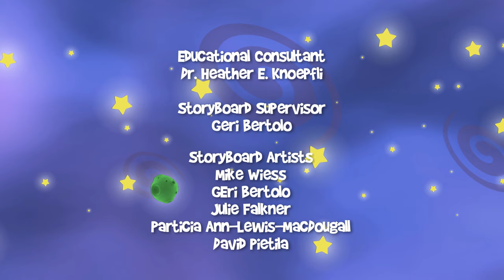Space Virus Blues | Rob The Robot | Best Cartoons For All The Family 🎉🥳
Rob and friends discover that TK isn’t feeling very well. The crew travel to Medicine Planet looking to help her, but in the process Rob and Orbit get sick too!

00:00 Space Virus Blues
11:42 Making the Grade
22:41 Sleepy Heads
33:40 Egged On
44:39 Pirate Day